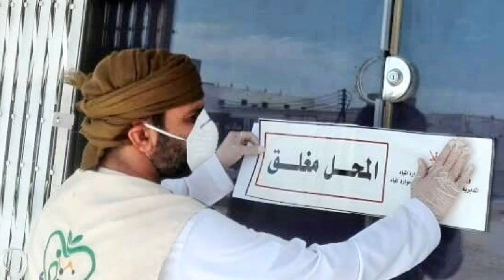Oman news today | Oman Jalan Bani Bu Ali | 18 April | Oman lock-down latest news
Oman new | Oman news 18 April | Curfew at Jalan Bani Bu Ali | Lockdown Jalan bani bu Ali Oman
Muscat: The Ministry of Health (MOH) on Saturday announced the registration of new covirus cases in the country. According to MOH, the total confirmed cases.

Labor Low Oman, Qatar, and Saudi Arabia.
Labor law Saudi Arab | Muscat Oman breaking news | Oman latest news updates
All gulf latest News
 Indian Dr. Rajendran Nair

Urdu News
Arab News
UAE News
Arab News
Gulf News
Arabia New
iqama system
Filmy News
UAE
Dubai
Saudi Arab
Qatar
Bahrain
Oman
Kuwait
Abu Dhabi